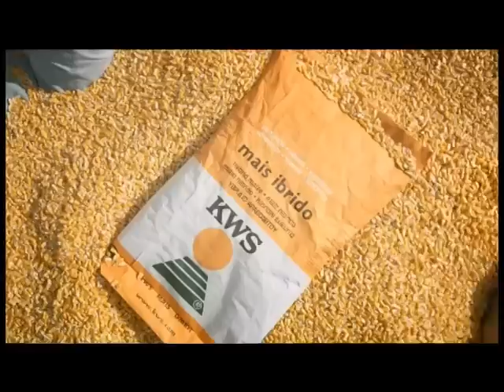AgroDan_23.02.2012.mpg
Vlade Srbije i Kanade potpisale su u Beogradu memorandum o razumevanju u oblasti poljoprivrede

Cena pšenice na svetskoj berzi raste zbog straha od smanjenja izvoza te žitarice iz Ukrajine

Isporuka veštačkog đubriva KAN u zamenu za pšenicu i kukuruz počinje danas